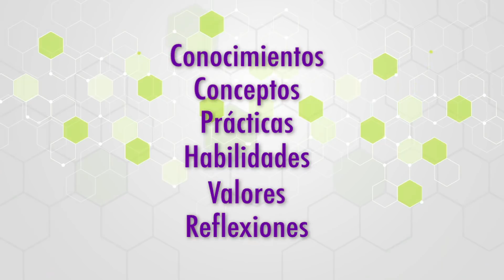Socioemocional Bienvenida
APRENDIZAJES CLAVE PARA LA EDUCACIÓN INTEGRAL